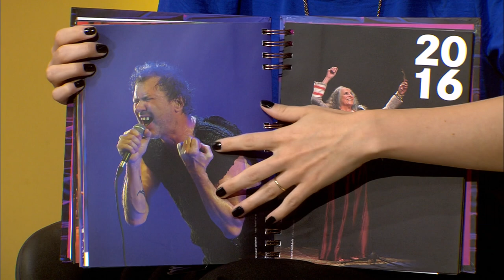Estação Cultura - Laura Dálmas e Cristian Sperandir - 30/11/2023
Atrações:
- Espetáculo "Noite de Valpurgis", espetáculo que marca 30 anos do Ballet Concerto;
- Lígia Petrucci fala sobre o livro que comemora os 40 anos do Unimúsica;
- Música com Laura Dalmás e do Cristian Sperandir;